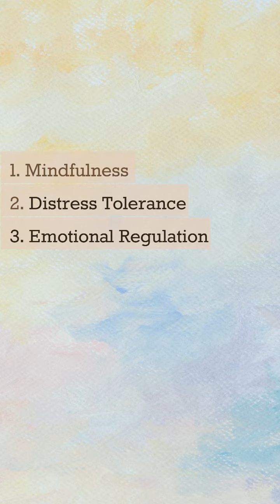Intro to DBT